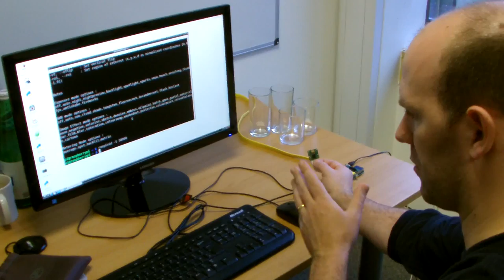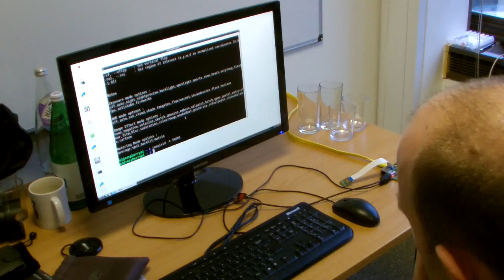An Interview with Eben Upton Inventor of the Raspberry Pi and Gordon Hollingworth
The Raspberry Pi has finally made it to it's two millionth sale.  This short film shows an interview with two of the leading lights of the Raspberry Pi team who tell us about their lives and where they hope the Raspberry Pi is going to.